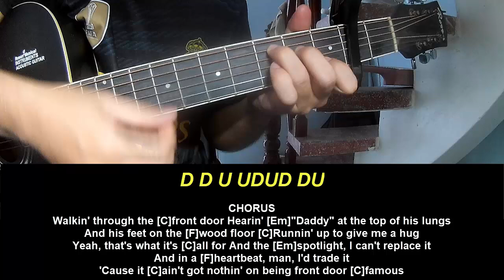Play Guitar Along Luke Combs Front Door Famous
Today, I will share with you Play Guitar Along Luke Combs Front Door Famous